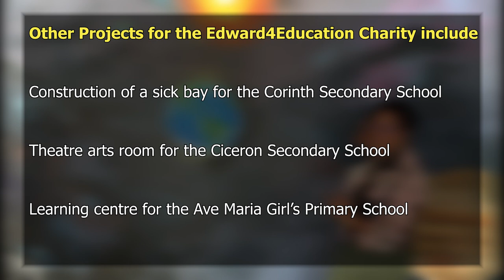Goodwill Ambassadors Programme assists Blanchard Combined School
Charity organization, Edward for Education, helps Blanchard Combined achieve educational initiative.